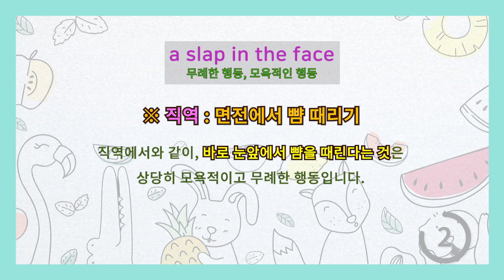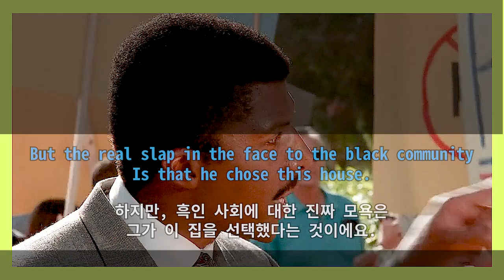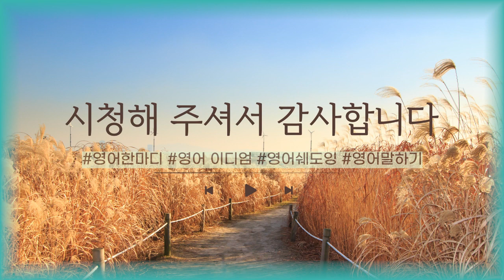[영어이디엄] a slap in the face 무례한 행동, 모욕적인 행동